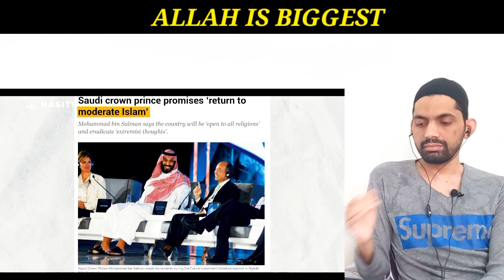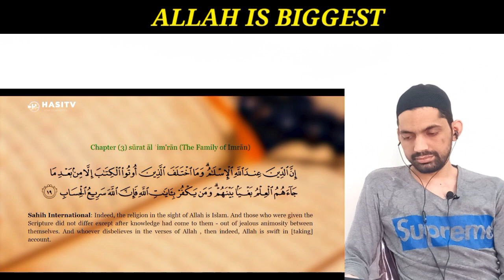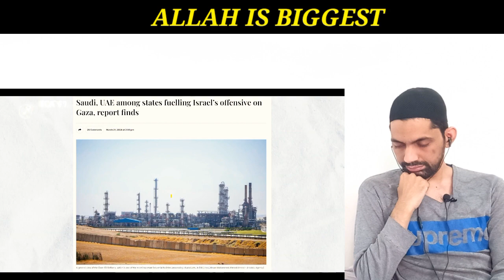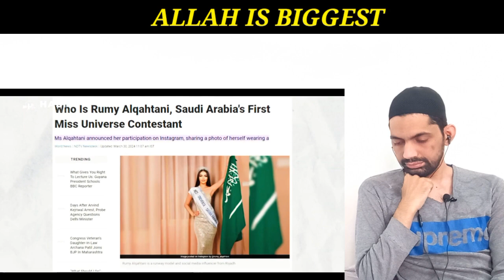Astagfirullah itni besharmi saudi arab me